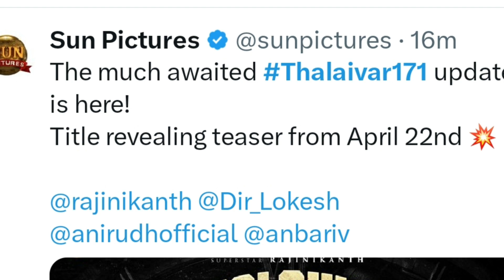Thalaivar 171 title teaser release date | Suriya 44 director Official announcement | guru plex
In this video today's cinema updates Tamil

Suriya 44 official announcement
Suriya 44 director official announcement
Suriya 44 director announcement
Director of Suriya 44 movie
Suriya 44 movie director
Suriya 44 director Karthik subbaraj
Karthik subbaraj Suriya 44
Suriya 44 Karthik subbaraj

Kollywood updates
Cinema news tamil
Latest tamil cinema news
Kollywood updates daily
Daily tamil cinema news

Guru plex